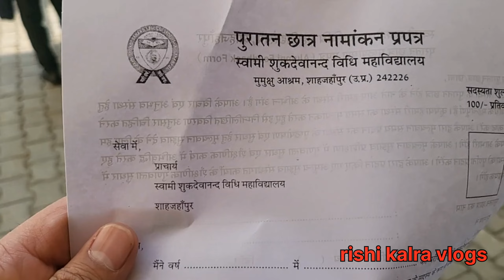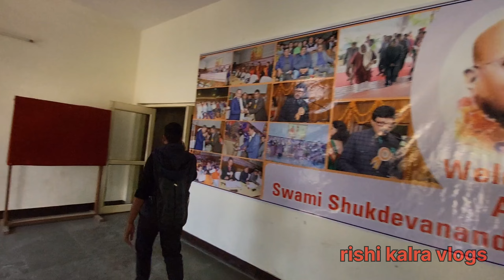College mai smart phone mila / आज कॉलेज में स्मार्टफोन मिला ♥️ / college vlog 😇 / mumuksh ashram /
आज कॉलेज में स्मार्टफोन मिला ♥️ / college vlog 😇 / mumuksh ashram /
namaskar doston aapka swagat hai ek aur naye vlog mai 🙏
friends is vlog mai aapko ss college shahjahanpur dekhne ko milega. jaha par aaj mujhe smartphone mila.friends enjoy this new vlog 💚